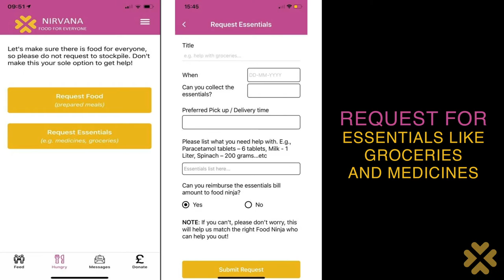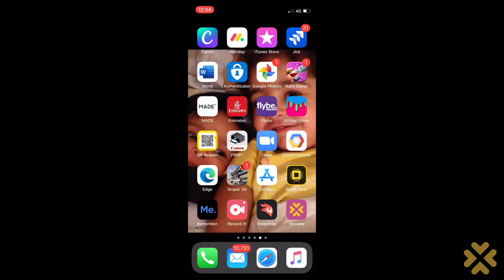Nirvana Food For Everyone Marketing Video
Project: Nirvana Food For Everyone Marketing Video
Client: Nirvana
Country: UK
Editor: Diogo Robalo
Date: May 2020